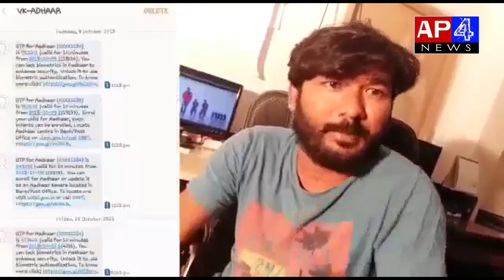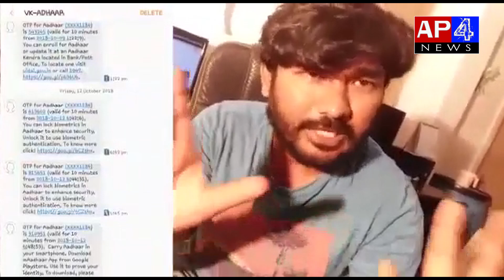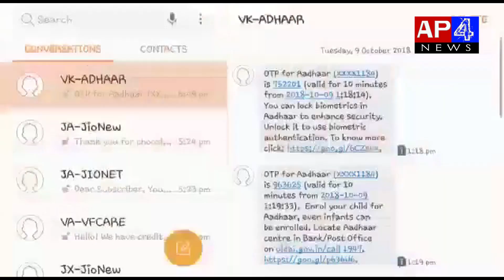మీరు వాడే ఆండ్రాయిడ్ ఫోన్ కాంటాక్ట్ లో/UIDAI/ఉందా దాన్ని వెంటనే డిలీట్ చేయండి ఎందుకంటే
మీరు వాడే ఆండ్రాయిడ్ ఫోన్ కాంటాక్ట్ లో/UIDAI/
ఉందా దాన్ని వెంటనే డిలీట్ చేయండి ఎందుకంటే